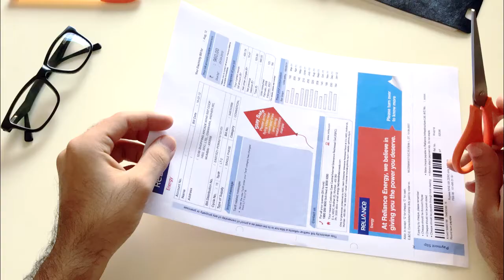Reliance Energy Mobile App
Convenience, easy solutions and an empowered life. Reliance Infrastructure's Reliance Energy is set to aid your energy needs with our mobile app.